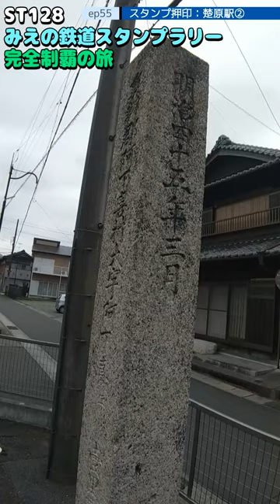ST128 ep55 スタンプ押印：楚原駅②＠三重県いなべ市・三岐鉄道【ミジュマルと旅するみえの鉄道スタンプラリー完全制覇の旅】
〒511-0202 三重県いなべ市員弁町楚原
三岐鉄道北勢線/楚原駅
Sohara, Inabe-cho, Inabe City, Mie Prefecture 511-0202
Sangi Railway Hokusei Line/Sohara Station